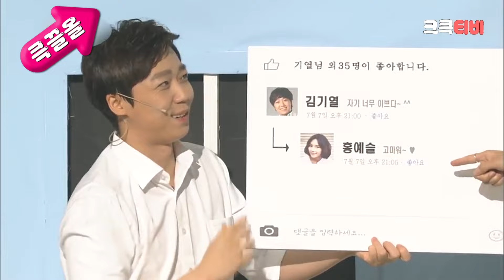[크큭티비] 큭끌올 : 불량엄마 | KBS 방송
큭끌올 ★화제의 영상 크큭이가 끌어올림.zip★
▶출연자정보: 허안나, 유인석, 김영희, 이현정, 이세진, 김기열
▶회차정보:
788회 (*2015년 03월 22일 방영)
789회 (*2015년 03월 29일 방영)
790회 (*2015년 04월 05일 방영)
791회 (*2015년 04월 12일 방영)
792회 (*2015년 04월 19일 방영)
793회 (*2015년 04월 26일 방영)
794회 (*2015년 05월 03일 방영)
795회 (*2015년 05월 10일 방영)
796회 (*2015년 05월 17일 방영)
797회 (*2015년 05월 24일 방영)
798회 (*2015년 05월 31일 방영)
799회 (*2015년 06월 07일 방영)
800회 (*2015년 06월 14일 방영)
801회 (*2015년 06월 21일 방영)
802회 (*2015년 06월 28일 방영)
803회 (*2015년 07월 05일 방영)
804회 (*2015년 07월 12일 방영)
805회 (*2015년 07월 19일 방영)
806회 (*2015년 07월 26일 방영)